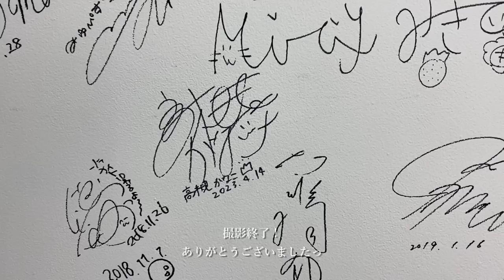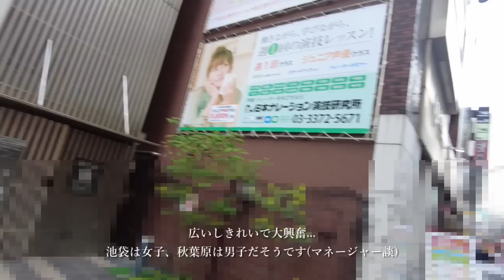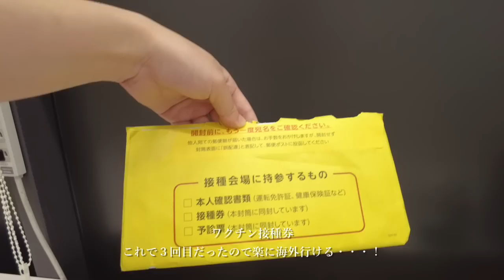[Vlog]声優.歌手のお仕事1日紹介🎤🎵メイク/撮影/生放送/カバンの中身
Vlog初投稿です🌿
声優.歌手としてのお仕事の日の1日をVlogにしました📷

00:00~ OP
00:18~ スタジオ到着・メイク
02:21~ フィッティング(衣装選び)
03:51~ メイク続き
05:01~ 完成～
05:17~ 撮影スタート
08:41~ 池袋ぶらりアニメイト
09:33~ 生放送リハーサル
10:34~ カバンの中身
12:09~ 生放送開始！
12:35~ ED

これからお仕事だけじゃなくて日常、犬猫との生活、のんびりとお届けしていきます🌞